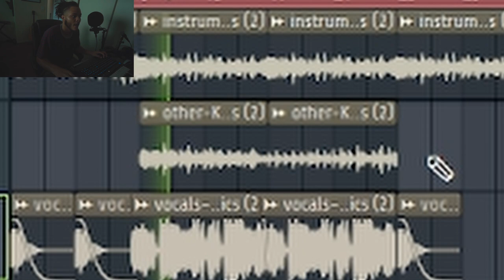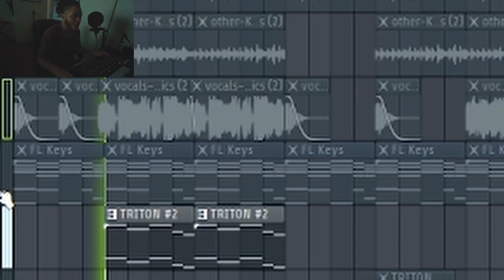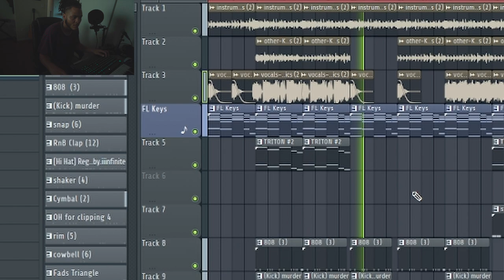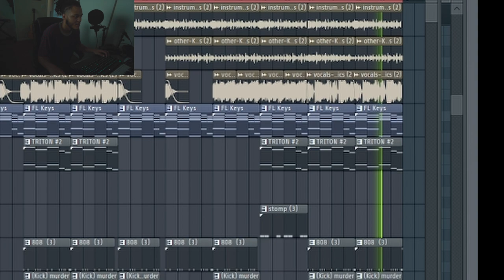How I Turned This Sample Into A West Coast Banger!